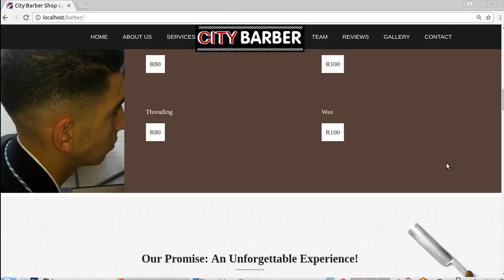City Barber Website : Best place in Lyndhurst to get a haircut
City Barber (Lyndhurst Shopping Centre, Cnr Pretoria & Drome Road, Lyndhurst (next to SPAR)) new powered by DevOps Business